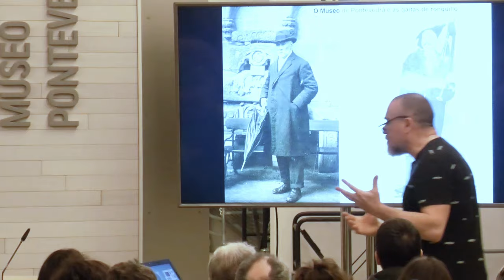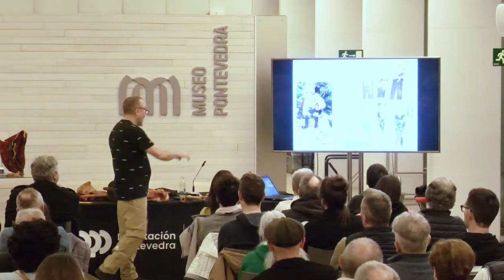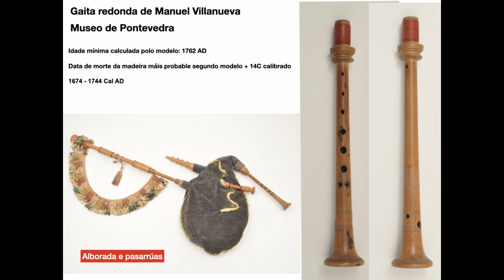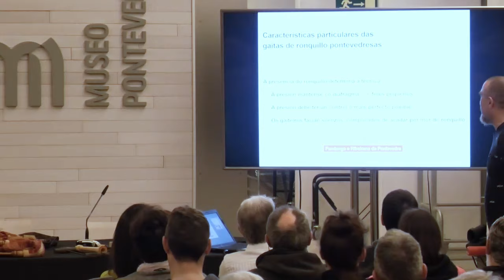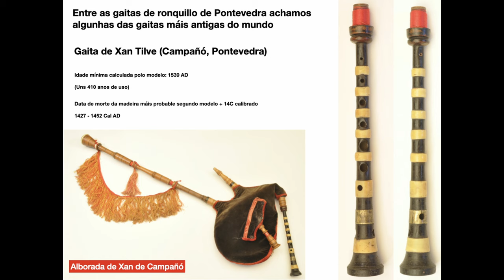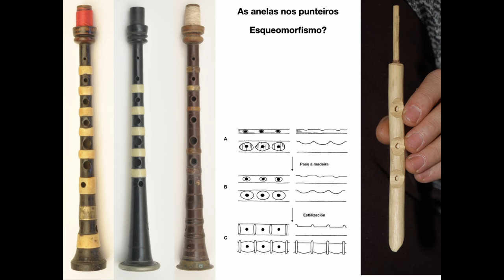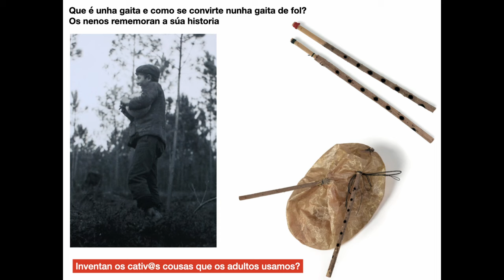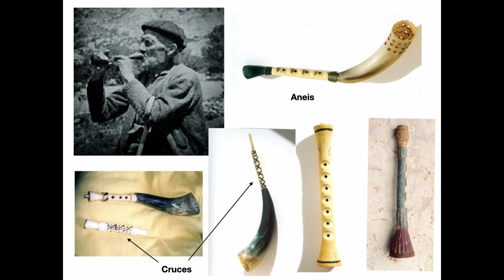As gaitas de fol na provincia de Pontevedra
Gravación realizada polo Museo de Pontevedra da charla que demos alí mesmo o 16 de febreiro de 2024 adicada ás gaitas de fol nesa provincia. A gravación fallou acusticamente e Senén Bernárdez tivo a grandísima amabilidade de arranxar o son o mellor que puido, e introducir as fotografías e diapositivas que fomos poñendo para que quedase audible e visible. Grazas Senén, es un sol!